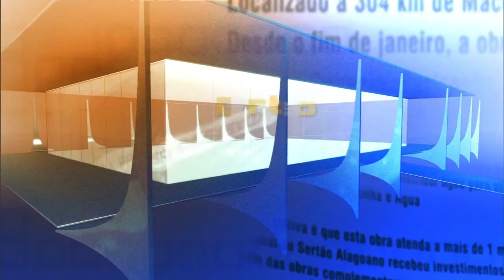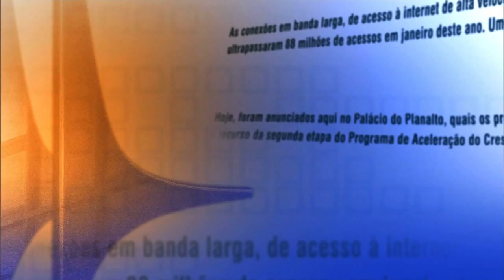Direto do Planalto - 13 de agosto